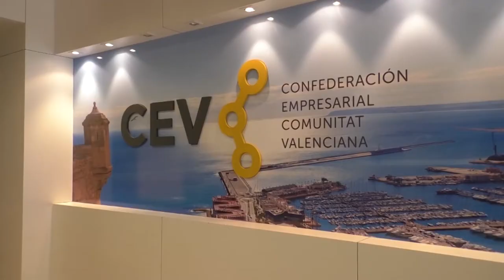La CEV denuncia que el recorte del transvase Tajo Segura pondrá en riesgo 38 000 empleos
Tal y como se ha insistido desde CEV Alicante en numerosas ocasiones, el trasvase Tajo-Segura es vital para el conjunto de las necesidades hídricas de la provincia de Alicante. En esta provincia hay una demanda hídrica de 1.250 hm3/año y una oferta potencial de 1.031 hm3/año. Esto, unido a que no todos estos recursos están disponibles, provocan que el déficit hídrico llegue a los 493,1 hm3/año.

Para el sostenimiento económico y social de esta región es estratégico el aporte hídrico del trasvase Tajo-Segura. De hecho, hace falta un volumen de 205 hm3/año adicional a los valores medios que se reciben actualmente desde la cabecera del Tajo y, ante la ausencia de alternativas técnica y económicamente viables, sin el trasvase se acelerará el proceso desertificación de esta provincia.
 Ante estos datos, el presidente de CEV Alicante ha afirmado que "llevamos años siendo ignorados y si finalmente se consuma esta situación dramática para Alicante, significará que nuestros representantes políticos no son capaces ni de defender nuestros derechos ni de alcanzar un consenso a nivel estatal. Estamos en una situación crítica, como ocurre con la financiación autonómica".

 Se estiman en más de 110.000 los empleos directos generados en el territorio afectado por las aguas del trasvase, de los cuales entorno a los 38.000 empleos corresponden a la provincia de Alicante. Siendo ésta una zona muy competitiva y exportadora en el sector de producción y transformación de frutas y hortalizas, el consecuente efecto arrastre de la reducción del trasvase sobre otros sectores relevantes como la logística, la industria química, o los servicios, repercutirá negativamente sobre el conjunto de la economía.